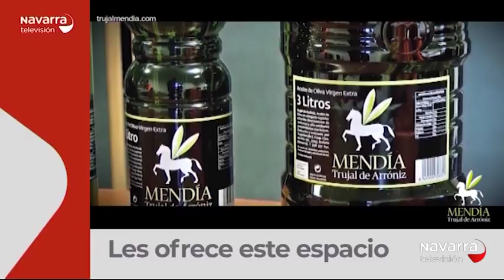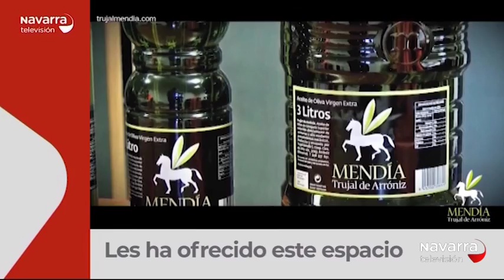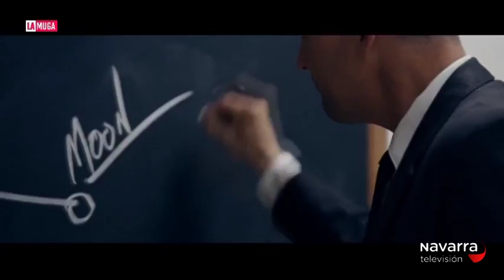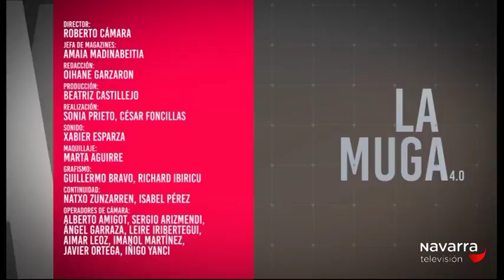LA MUGA 11/10/2018 PARTE 2